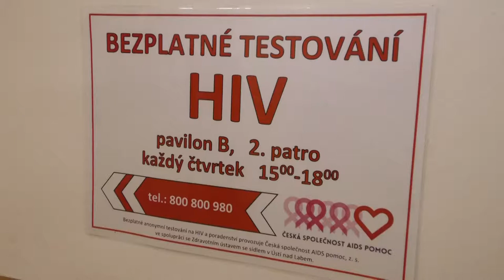TEPLICE: AIDS pomoc otevřela novou HIV poradnu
Teplice se v letošním roce staly teprve čtvrtým městem v republice, kde Česká společnost AIDS pomoc otevřela novou HIV poradnu, kde nabízí bezplatné a anonymní testování na smrtelnou nemoc HIV a syfilis. Poradna je otevřena každý čtvrtek a časem rozšíří svoji nabídku testovaní i o další pohlavně přenosné choroby.